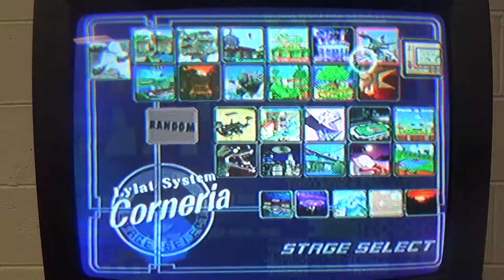SSBM Friendlies — Juro (Marth) vs. T1GlistenerElf (Jigglypuff)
Casual Super Smash Bros. Melee @ Tap Start Games filmed on Tuesday, July 19th, 2016.

This match is from round robin friendlies.

Juro (Marth, default)
vs.

Thanks to our patrons:
BasicSwamp
Vladictus